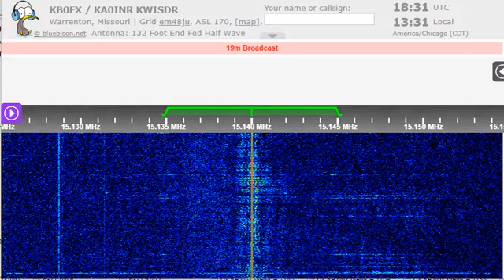10 10 2022 Radio Habana Cuba in Creole to WNAm 1830 on 15140 Bauta